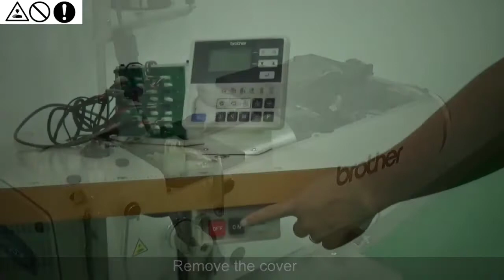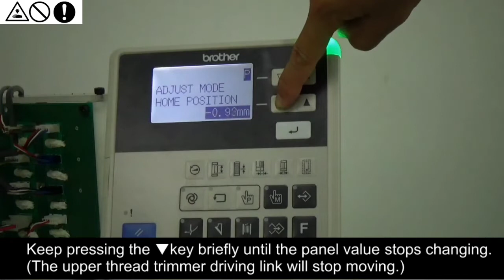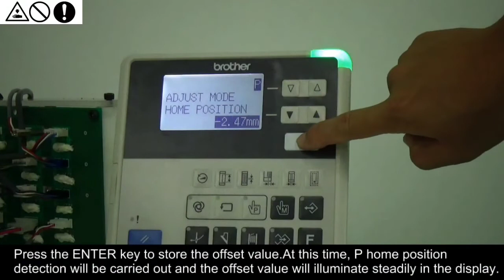how to brother he-800c needle & hoock adjust.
We would like to show the easy way to adjust the movable knife and fixed knife.
When you have trouble in not cutting lower thread well, please try following the steps in the video 01, 02, and 03, then you can solve the problem and use the buttonhole sewing machine to the full extent.
(আমরা চলমান ছুরি এবং স্থায়ী ছুরি সামঞ্জস্য করার সহজ উপায় দেখাতে চাই।
যখন আপনার নিচের থ্রেডটি ভালভাবে কাটতে না পারার সমস্যা হয়, অনুগ্রহ করে ভিডিও 01, 02 এবং 03-এর ধাপগুলি অনুসরণ করার চেষ্টা করুন, তাহলে আপনি সমস্যার সমাধান করতে পারেন এবং বোতামহোল সেলাই মেশিনটি সম্পূর্ণ পরিমাণে ব্যবহার করতে পারেন।)